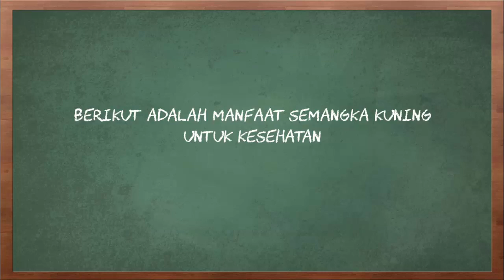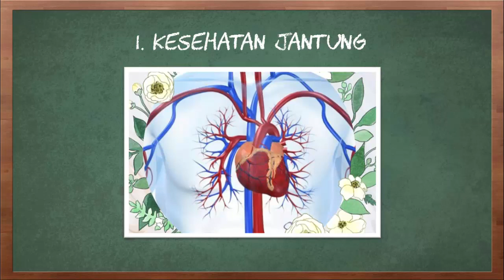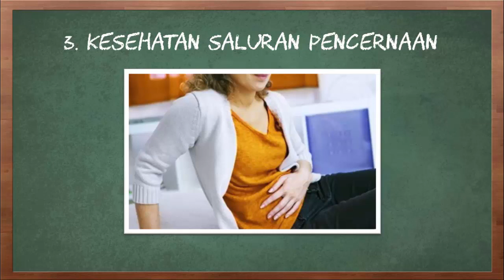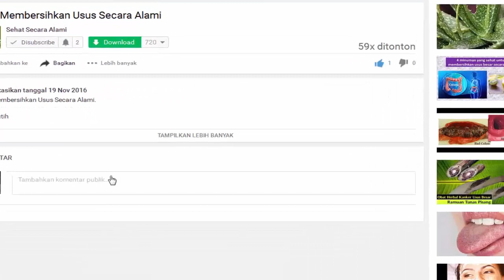Manfaat Semangka Kuning untuk Kesehatan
Video kali ini tentang manfaat semangka kuning untuk kesehatan.

Semangka kuning memiliki Kulit buahnya memiliki warna hijau yang lebih terang daripada buah semangka merah. Memiliki biji berwarna putih yang dapat dimakan, sehingga tidak menganggu kenikmatan Anda dalam mengkonsumsi buah semangka. Buah semangka kuning memiliki banyak sekali manfaat dan khasiat bagi kesehatan. Memiliki rasa yang tidak jauh berbeda dengan varian semangka merah, semangka kuning kaya akan manfaat kesehatan maupun kecantikan.

Berikut adalah manfaat semangka kuning untuk kesehatan.